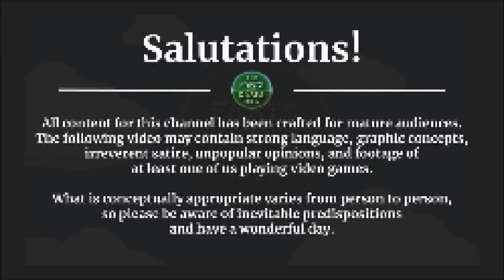Mario & Luigi: Superstar Saga [GBA] -- PART 1